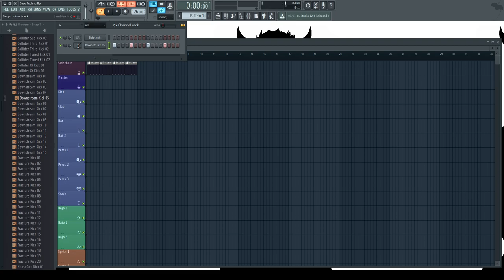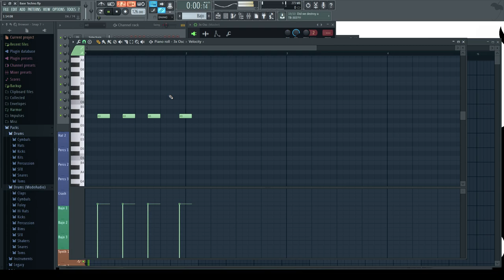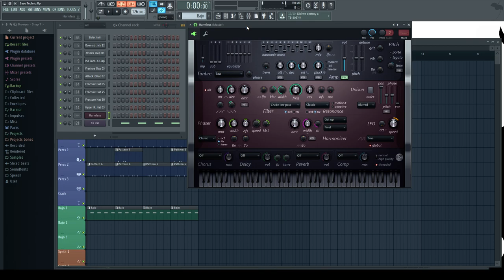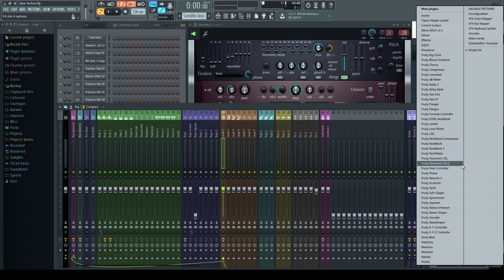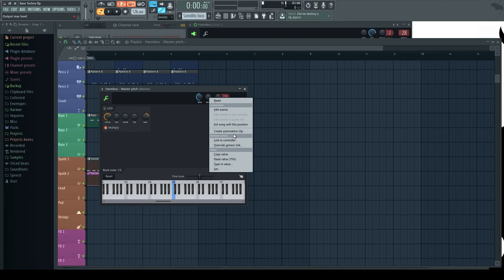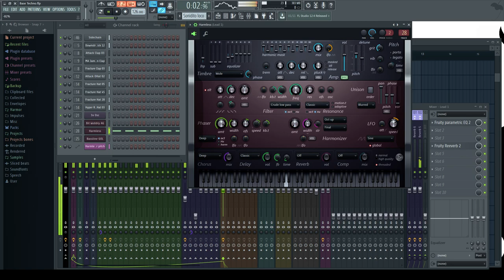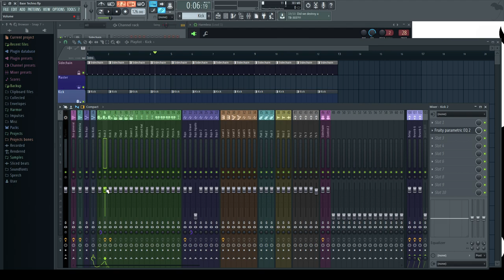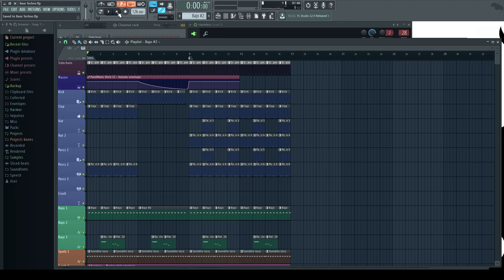FL Studio Tutorial: Base Techno (Musica con toque oscuro) [FREE FLP]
En este tutorial muestro como crear la base para una cancion del genero Techno, incluyendo un posible arreglo, creacion de los sonidos y automatizaciones.

Para escuchar el resultado final salta a 35:16